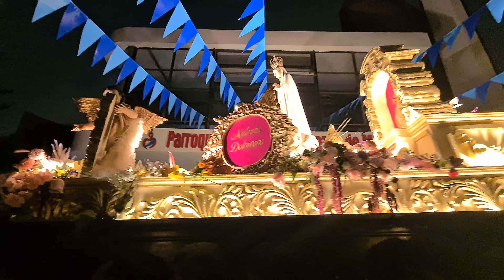Entrada Virgen de Fátima a Parroquia Inmaculado Corazón de María z.12 12.05.2024